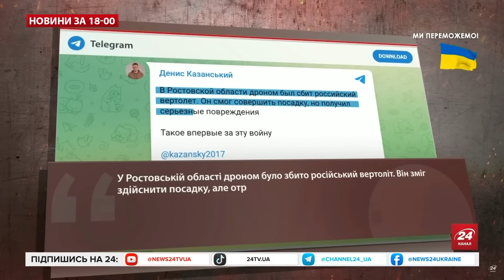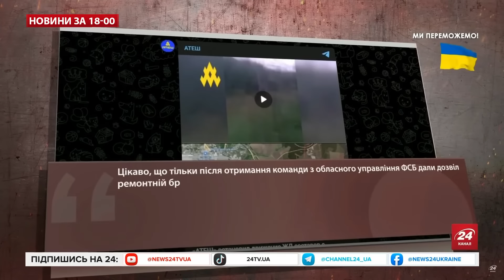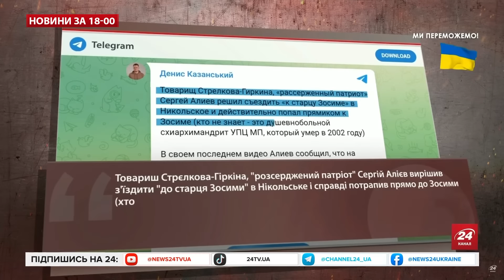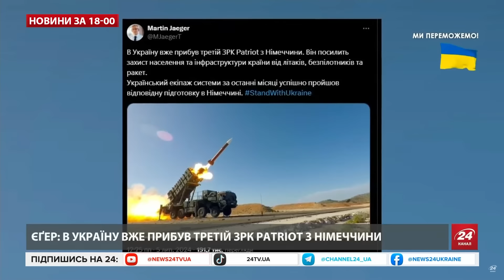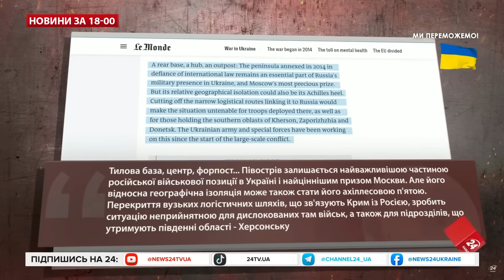Російський пілот ДАВ ДРАЛА: загадкова АТАКА на Mі-8. Чи зможе Україна на 100% ЗАКРИТИ небо?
У Росії військовий вертоліт міг бути атакований дроном: Мі-8 здійснив жорстку посадку. Як передають росЗМІ, пожежа сталася в ніч на 5 липня в Азовському районі області під час масованої атаки безпілотників. Зокрема, пілот вертольота Мі-28 вимушено сів на поле, щоб не потрапити під удар дронів. За повідомленнями росЗМІ, нібито через високу температуру двигуна під вертольотом загорілася трава. Вогонь швидко поширився на площі близько 500 кв м. Примітно, що селяни вранці виявили цей вертоліт абсолютно порожнім. Куди подівся пілот незрозуміло.